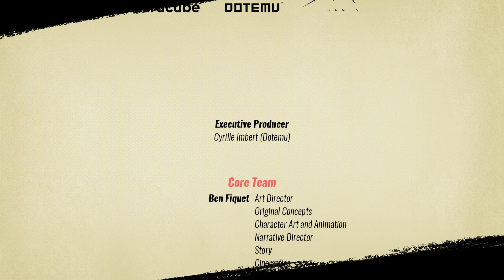Streets of Rage 4 #7 Final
Hola a todos ,les traigo este juegazo al canal! espero que les guste